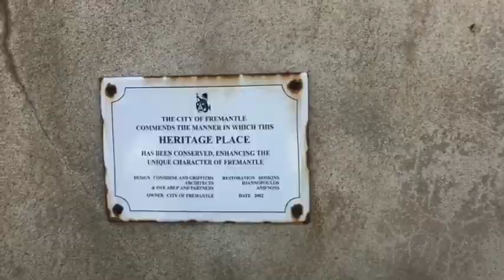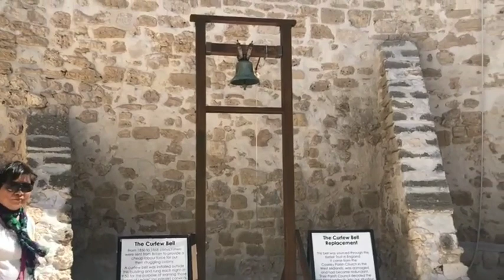The Oldest Building still Standing in Western Australia || The Round House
fremantle media
fremantle perth
fremantlemedia logo
fremantle port
fremantle market
fremantle prison
fremantle logo
fremantle jakarta
fremantle adalah
fremantle australia
fremantle arts centre
fremantle art
fremantle aus
fremantle asia
fremantle airport
fremantle australia map
a fremantle company
fremantle a city
hotel a fremantle
what is a fremantle doctor
fremantle a shed
fremantle a league bid
ludia a fremantlemedia company
vivere a fremantle
fremantle bridge
fremantle beach
fremantle biennale
fremantle bars
fremantle brewery
fremantle b shed
fremantle best restaurants
fremantle beaches
fremantle b shed parking
fremantle b shed parking price
fremantle b shed ferry
fremantle b shed markets
fremantle b shed parking fee
fremantle b shed car park
fremantle b shed victoria quay
fremantle city fc n forrestfield united
fremantle city fc live score
fremantle city vs forrestfield united
fremantle city fc
fremantle city fc vs forrestfield
fremantle city
fremantle college
fremantle city fc vs
fremantle c shed
fremantle c shed parking
e c fremantle
e c fremantle the poison bed
c blakely fremantle
berth c fremantle port
c berth fremantle
c+co fremantle markets
fremantle dockers
fremantle docker
fremantle dockers michael walters
fremantle doctor
fremantle dockers news
fremantle dockers fixtures
fremantle dockers players 2019
fremantle dockers team store
fremantle d
d'angelo fremantle
d&s fremantle
d block fremantle hospital
d tucker fremantle
cafe d fremantle
d'orsogna fremantle
fremantle entertainment
fremantle events february 2020
fremantle events
fremantle escape room
fremantle education centre
fremantle esplanade hotel
fremantle esplanade
fremantle e shed markets
fremantle e shed
fremantle e-shed market
fremantle e sheds
fremantle e bikes
fremantle e shed yoga centre
fremantle e shed parking
fremantle e shed markets opening hours
fremantle fc
fremantle football club
fremantle fishing boat harbour
fremantle family doctors
fremantle fish and chips
fremantle football
fremantle ferris wheel
fremantle food
fremantle f berth
f45 fremantle
f space fremantle
f shed fremantle
f mason fremantle
city of fremantle
f passenger terminal fremantle
fremantle game shows
fremantle gaol
fremantle golf club
fremantle gardener
fremantle gym
fremantle gettysburg
fremantle group
fremantle golf course
fremantlemedia g major
g flip fremantle
g logue fremantle
g berth fremantle
g block fremantle hospital
dr g fremantle
g flip tickets fremantle
fremantle harbour
fremantle hotel
fremantle highway
fremantle home entertainment
fremantle hospital alma street
fremantle hospitals
fremantle health service
fremantle highway vessel
fremantle h&r block
fremantle h berth
h&m fremantle
h berth fremantle map
h young fremantle
h berth fremantle wharf
h&r fremantle
w h fremantle
fremantle indonesia
fremantle indonesian idol
fremantle international youtube
fremantle international street arts festival
fremantle idol
fremantle internship
fremantle indian
fremantle ice cream shops
i accidentally fremantlemedia
i pho fremantle
i love fremantle
i'm alert fremantle
cotton i fremantle
i prevail fremantle
i hate fremantle dockers
i love fremantle sign
fremantle jewellery
fremantle jail
fremantle jacksons
fremantle jobs
fremantle jail tour
fremantle jazz club
fremantle jet boat
fremantle j shed
j carter fremantle
j shed fremantle hire
triple j fremantle frequency
triple j fremantle
j berth fremantle
fremantle kings square
fremantle kwinana
fremantle kailis
fremantle kmart
fremantle kebab
fremantle kathmandu
fremantle king square
kmart fremantle
belle k fremantle
kikki k fremantle
k line fremantle
k sole fremantle
k sports fremantle
kmart near fremantle
fremantle lighthouse
fremantle logo png
fremantle library
fremantle logopedia
fremantle leisure centre
fremantle light show
fremantle little creatures
l'chaim fremantle
l'antica fremantle
l'es fremantle
l schultz fremantle
fremantle markets
fremantle market perth
fremantle now
fremantle night markets
fremantle new logo
fremantle news
fremantle nightlife
fremantle new coach
fremantle notre dame
fremantle news now
p&n fremantle
n fyfe fremantle
weather in fremantle
fremantle oval
fremantle oval today
fremantle octopus
fremantle opals
fremantle officeworks
fremantle opening hours
fremantle open training
fremantle one day
round house fremantle cannon
round house fremantle facts
round house fremantle history
the roundhouse fremantle history
the round house in fremantle
round house fremantle parking
what is the round house fremantle
round house fremantle wedding
the roundhouse fremantle wa
round house fremantle wa
prison tour in fremantle
prison fremantle perth
prison fremantle yha
prison fremantle hostel
famous prisoners in fremantle prison
prison backpackers fremantle
prison de fremantle
prison escape fremantle
prison hotel fremantle
list of prisoners in fremantle prison
life in fremantle prison
prison museum fremantle
prison fremantle tour
prison tours fremantle
fremantle